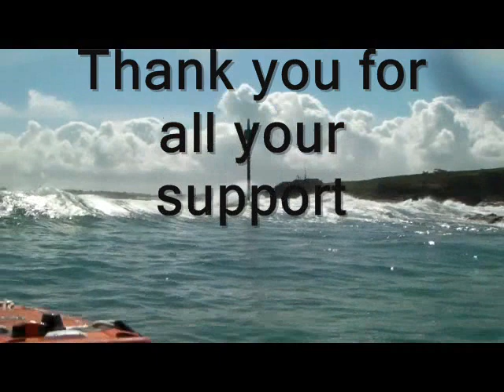Bude Lifeboat Station 2009.wmv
Short video of the Bude Lifeboat on exercise with the stations RWC (rescue water craft) in the Bude Bay area,  North Cornwall 2009 ... On the only sunny day we had with no surf running!!